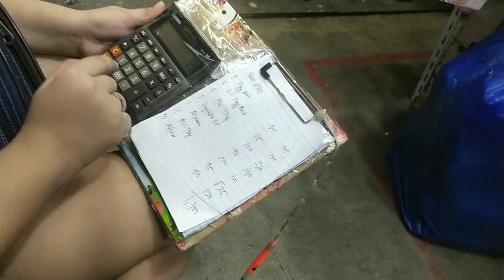DIVISORIA WEEKLY ROUTINE.MGA MABENTANG PANINDA NA MAGPAPA ASENSO SA BUHAY NYO.